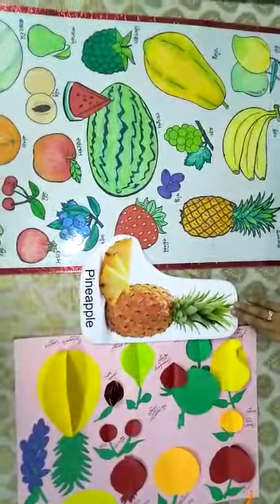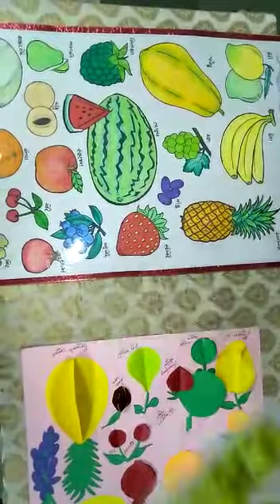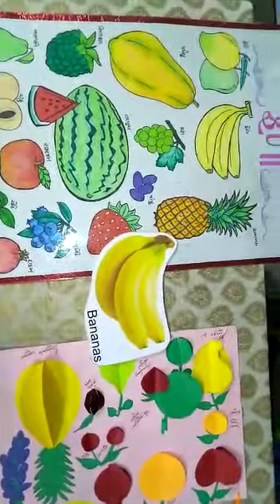ssv :સર્કલ પ્રવૃત્તિ : ફળોની સમજ